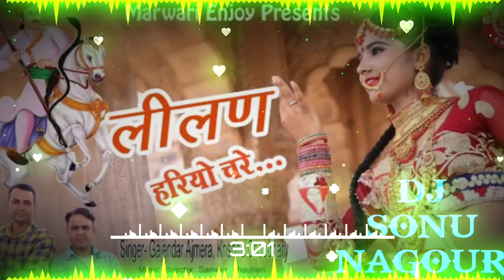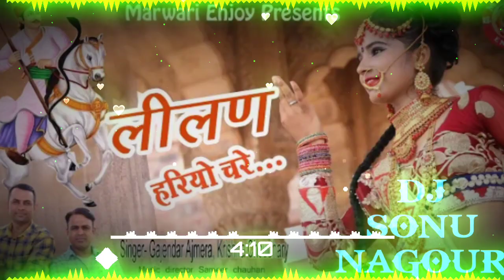तेजाजी री मेहर हुई वो राज इंद्र राजा बरस गयो !!गजेंद्र अजमेरा !!3D HARD BASS MIX!!DJ SONU NAGORI MIX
न्यू मारवाड़ी,राजस्थानी,हरियाणवी, एंड हिंदी DJ MIX सांग के लिए मेरे चैनल को सब्सक्राइब करे और BAIL ICON को जरूर HIT करे ताकि मेरे न्यू वीडियो का नोटिफिकेशन आप तक पहुँच जाए।।

रिक्वेस्ट सांग के लिए कमेंट बॉक्स में कमेंट जरूर करे ।।आप का सांग आप को बहुत जल्दी मिल जयगा!!

        👍PLZ सपोर्ट FRIENDS👍

SONG= तेजाजी री मेहर हुई वो राज इंदर राजा बरस गया ।।। (लीलण हरियो चरे)

सांग 2019 (feel the भंचीड)

SINGER =DJ KING गजेंद्र अजमेरा एंड कृष्णा
                 ●FOLLOW ME●

MIXING BY =DJ SONU NAGORI एंड DJ RANJEET SPK।।

tejaji song 2018 mp3,
tejaji song 2018 mp3 download,
tejaji song 2018,
tejaji song 2018 algoja,
tejaji song 2018 dj remix,
tejaji song 2018 raju rawal,
tejaji song 2018 hd,
tejaji song 2018 remix,
veer tejaji song 2018,
tejaji song 2018 dj,
tejaji song 2018 ajmera,
tejaji best song 2018,
tejaji song 2018 download mp3,
new tejaji song 2018 dj remix,
marwadi dj song tejaji 2018,
tejaji dj song 2018 mp3,
gajendra ajmera tejaji song 2019,
tejaji super hit song 2018,
tejaji song dj mix mp3 2018,
new veer tejaji dj song 2018,
vir tejaji dj song 2018,
new dj tejaji song 2018
tejaji ka new song 2018,
tejaji maharaj ka song 2018,
tejaji ka naya song 2018,
tejaji ka video song 2018,
latest tejaji song 2018,
tejaji maharaj new song 2018,
tejaji maharaj song 2018,
tejaji song 2018 new,
tejaji new song 2019 video,
song of tejaji 2019,
rajasthani song tejaji 2019,
rajasthani tejaji song 2019,
tejaji special song 2019,
tejaji song 2019 video,
new tejaji song 2019,
new tejaji song 2019 mp3,
rani rangili new tejaji song 2019,
new song 2019 dj tejaji,
tejaji maharaj ke new song 2019,
tejaji new song 2019 remix,
tejaji new song 2019 download,
tejaji new song 2019 dj,
tejaji new song 2019 ka,
tejaji new song 2019 dj remix,
new tejaji song 2019 mp3 download,
new tejaji song 2019 remix,
new tejaji video song 2019,
tejaji song 2019 dj,
veer tejaji new dj song 2019,
tejaji song 2019 download,
tejaji song 2019 dj remix,
tejaji song 2019 dj remix download,
tejaji new song 2019 ke,
veer tejaji maharaj ka new song 2019,
tejaji ke new song 2019,
tejaji new song of 2019,
tejaji song 2019 remix,
veer tejaji new song 2019,

NOTIC÷Disclaimer- video is for educational purpose only.Copyright Disclaimer Under Section 107 of the Copyright Act 1976,allowance is made for "fair use"for purposes such as criticism,comment,news reporting, teaching, scholarship,and research.Fair use is a permitted by copyright statute that might otherwise be infringing.Non-profit,educational or personal use tips the balance in favor of fair use.